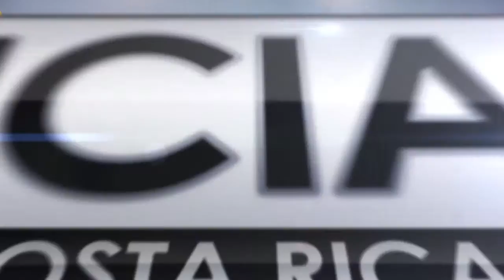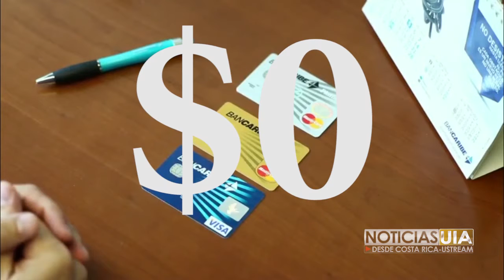Noticias UIA, viernes 13 de enero de 2017, Universidad Internacional de las Américas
Presenta Andrey Vargas